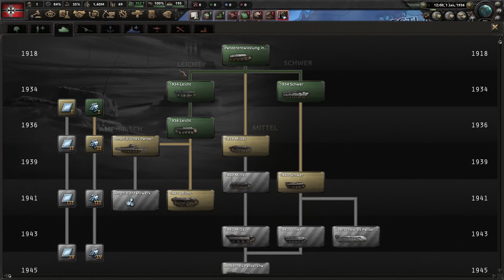Die STÄRKSTE PANZERNATION der Welt! | Hearts of Iron 4 Deutsch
Mod hier: Gibt keine!